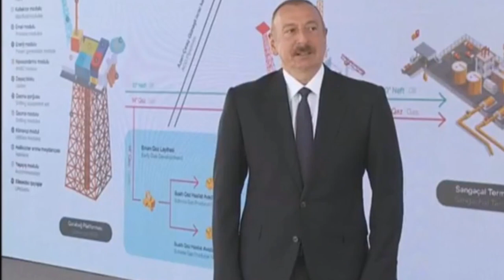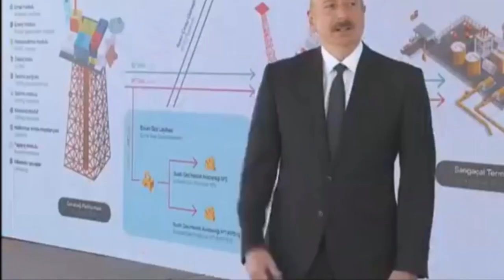Ильхам Алиев: Мы вернемся на родную карабахскую землю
10 августа Президент Азербайджанской Республики Ильхам Алиев принял участие в церемонии отправки в море опорного блока месторождения "Карабах" на Бакинском заводе глубоководных оснований имени Гейдара Алиева.
Как сообщает АЗЕРТАДЖ, президент Государственной нефтяной компании Азербайджанской Республики Ровнаг Абдуллаев и генеральный директор компании BOS Shelf Ихтияр Ахундов проинформировали Президента Азербайджана Ильхама Алиева о проделанной работе.
После ознакомления с опорным блоком Президент Ильхам Алиев дал интервью Азербайджанскому телевидению.
Глава государства отметил, что сегодня дается старт морским работам на месторождении "Карабах".
"Это очень важный этап в разработке месторождения. Эта гигантская установка построена азербайджанскими специалистами в нашей стране и сегодня уже отправляется в море.
Что же касается разработки месторождения "Карабах", то, еще раз хочу сказать, всегда была уверенность в том, что здесь имеется большой потенциал, есть большие запасы нефти и газа. Но, как я уже сказал, в 1990-х годах были пробурены три скважины, иностранные партнеры уже заявили, что дальнейшие инвестиции будут неэффективными, таким образом, месторождение "Карабах" было покинуто. На самом деле мы ничего не потеряли, так как в тот разведочный период Азербайджан не взял на себя никаких финансовых обязательств. Напротив, даже неудачный результат - это тоже результат, он дал нам дополнительные геологические данные. Сегодня Азербайджан возвращается на покинутое в свое время - в 1990-х годах - месторождение "Карабах", и этот гигантский опорный блок является наглядным доказательством этого.
В то же время в начале 1990-х годов тогдашнее руководство Азербайджана - тандем НФА-Мусават - позволило оккупировать наши земли. То есть, в результате их измены, предательства, дезертирства наши земли оказались под оккупацией. Азербайджан, если можно провести такую аналогию, покинул Карабах. В 2016 году мы вернули часть наших земель, прогнали оккупантов с этих земель, на эти территории вернулась жизнь, вернулись граждане, вернулся Азербайджан. Уверен, что Азербайджан вернется на родные земли, на карабахскую землю. Наша территориальная целостность будет полностью восстановлена. Как сегодня мы возвращаемся на покинутое в свое время месторождение "Карабах", точно так же мы вернемся на родную карабахскую землю. Карабах наш, Карабах - это Азербайджан!", - подчеркнул Президент Ильхам Алиев.
Любое видео, опубликованное на канале, взято из открытых источников, и содержание видео может не соответствовать нашей позиции и личного мнения. Ильхам Алиев